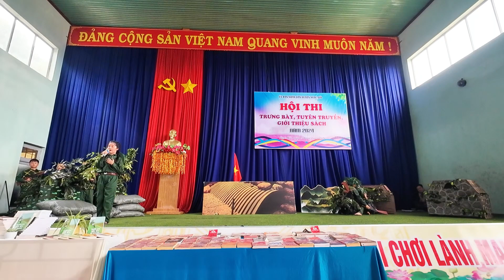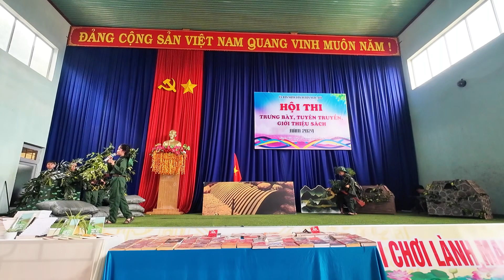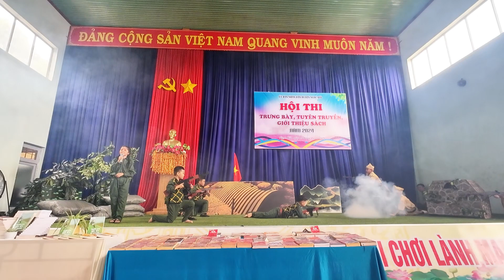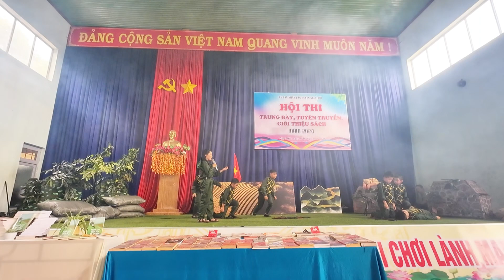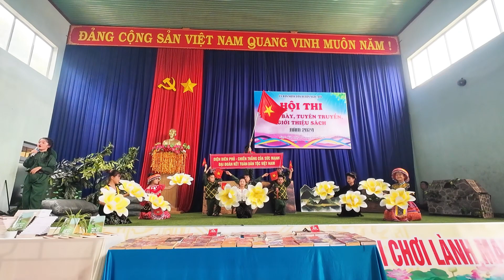Nhớ anh hùng Phan Đình Giót